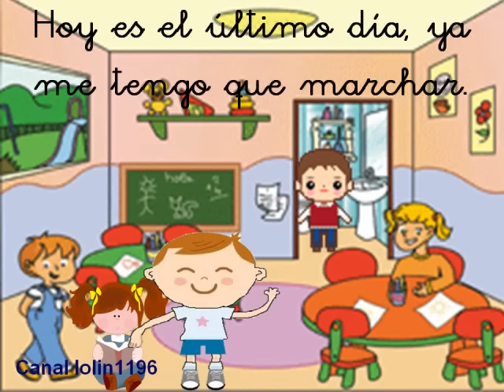Canción Infantil Me voy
Canción Infantil . En mi canal lolín1196 hay más videos de lugares del mundo y de canciones infantiles.